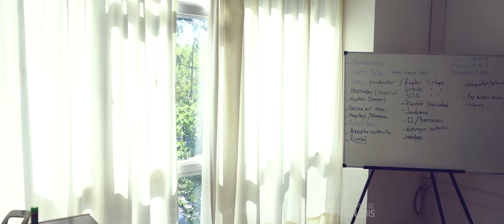ESPERADA NAVIDAD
Te presentamos el video navideño que grabó el sistema de bandas, coros y grupos de danza Sueños del Arte
El audiovisual se trata de un viaje surrealista contado por una niña de 10 años llamada Paz. La historia inicia cuando la pequeña se dirige a su clase de danza folklórica, y al llegar al lugar es recibida con la noticia de que en todo el país se decreta la cuarentena. Por esta razón, todas las actividades quedan suspendidas.
En el viaje, Paz nos muestra sucesos de todo lo vivido este año 2020, soñando volver a bailar y reencontrarse con la familia en la tan esperada navidad.

La idea general estuvo a cargo del equipo de coordinadores de “Sueños del Arte”, Marina Adorno, Gustavo Reinoso y Marcos Arques, quienes conformaron un equipo de trabajo interdisciplinario con profesores del sistema.

El guion y la dirección del audiovisual fueron realizadas por Romina Retta y Gabriel Flores. La música general, por Gustavo Reinoso y Marcos Arques. La producción musical estuvo a cargo de Daniel Llaver y la coreografía fue desarrollada por Marina Adorno, Silvana Alaniz y Gabriela Hernández. También participó la profesora y cantante Fernanda Rivero.

Las canciones interpretadas en el video fueron: Cambia, todo cambia, Zona de promesa, Hay para navidad y jingle Bells.

Las locaciones donde se grabaron las diversas tomas del audiovisual fueron: el Centro Cultural Puente Blanco, la Maternidad Teresita Baigorria, el corredor vial “Eva Perón”, el Centro Cultural La Vía, Terrazas del Portezuelo, entre otros lugares.  Realización: X Producciones